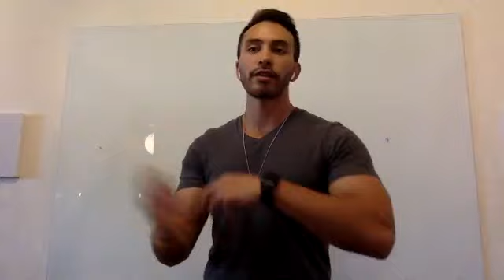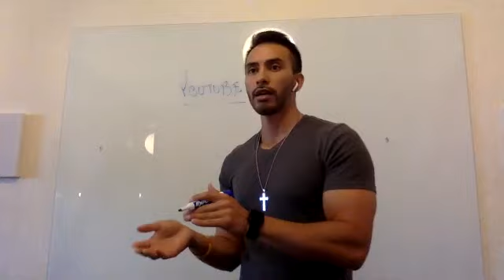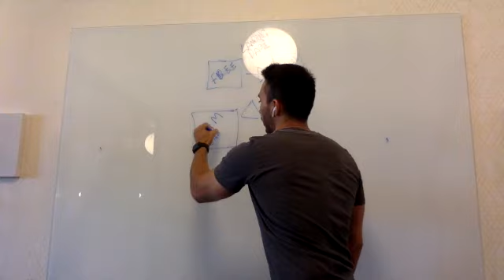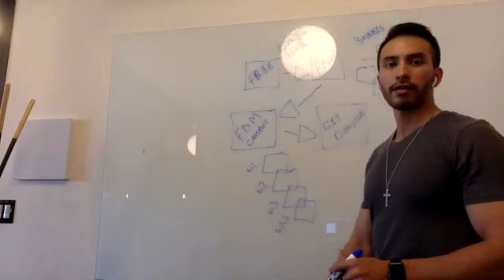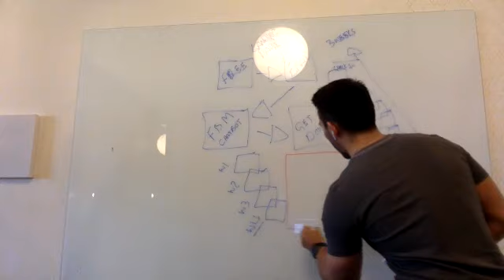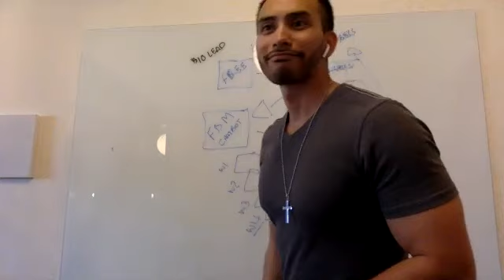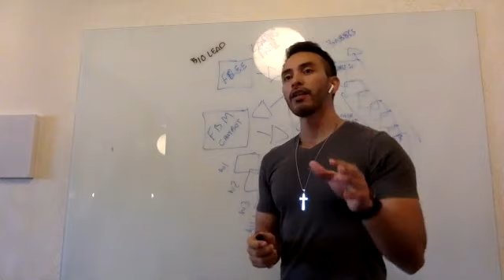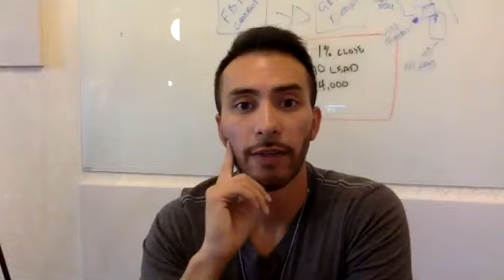My Digital Product Automation Strategy - Make Money on FREE Products